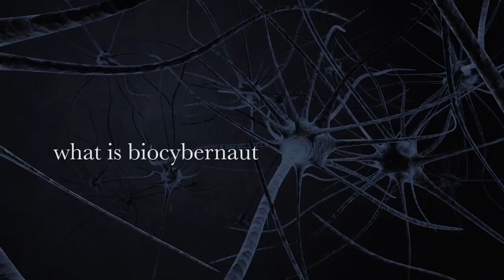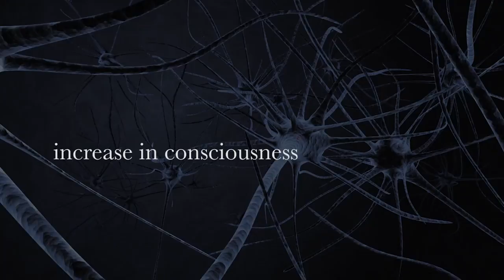An Adventure In Consciousness at Biocyberbaut Institute, Alpha Brainwaves Neurofeedback Training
Are you looking to expand in consciousness? Or perhaps you are looking to reduce the stress + anxiety you experience on a daily basis. No matter where you are in your journey, Biocybernaut can guide you to transform your life.

Read the full list of benefits for the Biocybernaut Neurofeedback Alpha brain training:
- Decrease in stress + anxiety
- Researched IQ boost
- 50% increase in creativity
- Emerging research on boost in Emotional intelligence
- and more!

WHO ARE WE:
👉Under Dr. Hardt’s guidance, the Biocybernaut Institute is a family of highly-trained, deeply committed expert technicians and enthusiasts with a passion for training their own brains and helping others do the same. All of us have experienced the training – most of us multiple times.

🌏Our mission is to increase awareness globally, reduce suffering, and usher in an enduring Golden Age for all Humanity. We know that higher states of consciousness can be accessed with Biocybernaut technology and science. With our brain training programs, we are creating a world where people are experiencing long term anxiety + depression relief, achieving their highest potential and experiencing their greatest happiness.